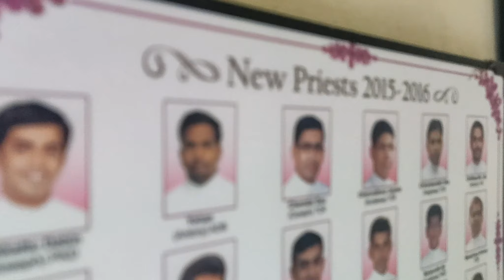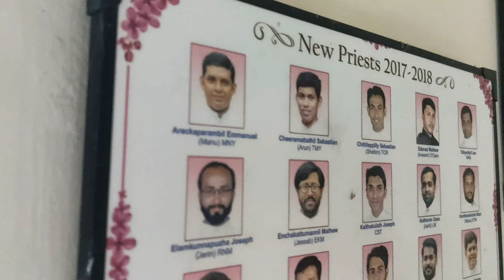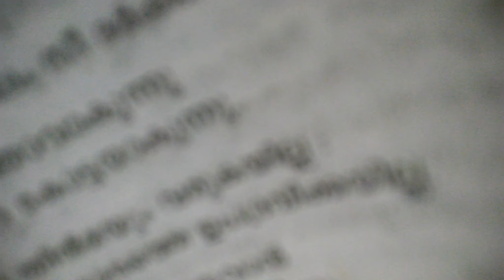MARYMATHA GEMS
RISPLENDERE LA LUCE
to Shine & Give out Light
DEACONS ADIEU 2020